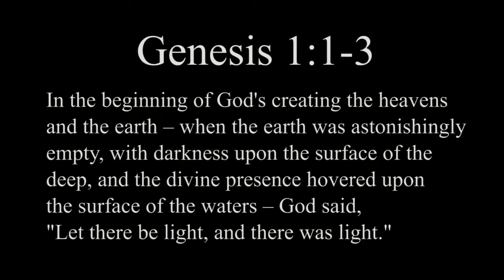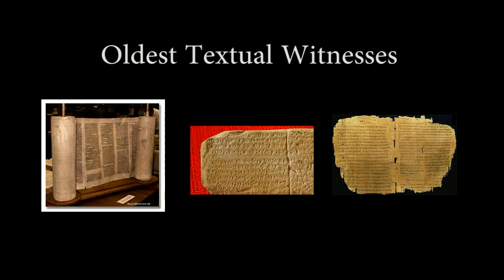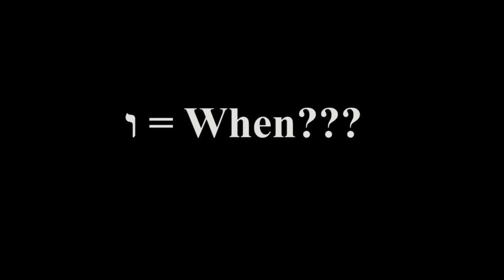Why Rashi is WRONG on Genesis 1:1